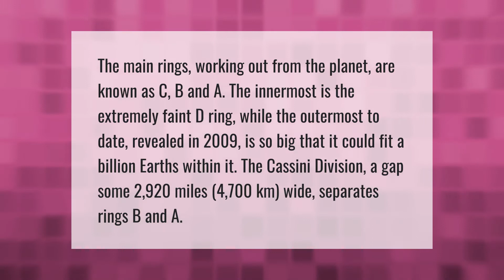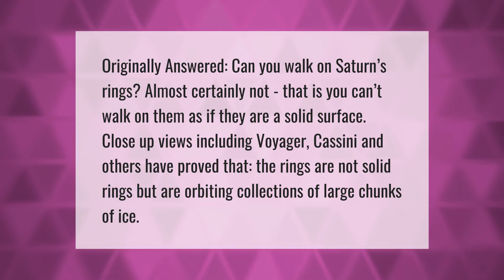What are Saturn's rings called?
00:00 - What are Saturn's rings called?
00:45 - Can you walk on Saturn's rings?
01:16 - Do the rings of Saturn sing?

Laura S. Harris (2021, June 4.) What are Saturn's rings called?
    AskAbout.video/articles/What-are-Saturn-s-rings-called-251039